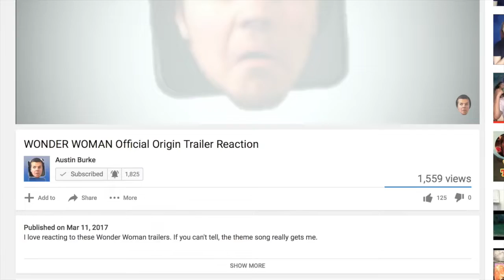SPIDER-MAN: HOMECOMING Trailer #2 Reaction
YESSSSS!

Instagram & Twits - @theburk3nator